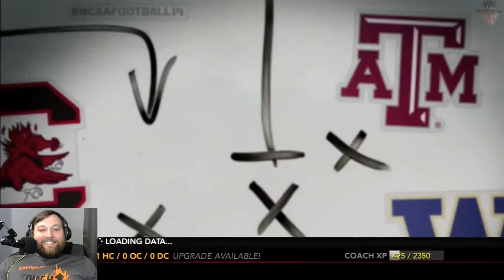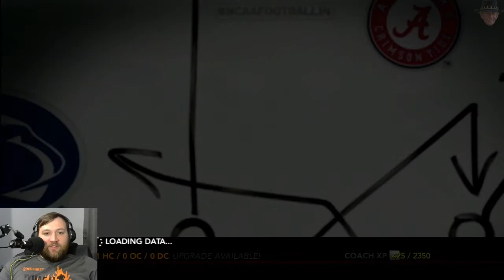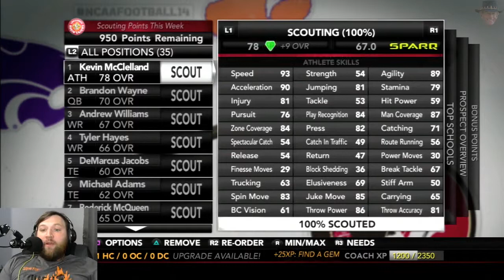The Ragin' Cajuns Journey Has Now Started ||Season 1|| [NCAA Football 14]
The is the start of a new NCAA Football 14 Dynasty series where I start out as the coach of the Louisiana Lafayette Ragin' Cajuns. This video encompasses a year of recruiting and the first offseason. LET THE GAMES BEGIN!